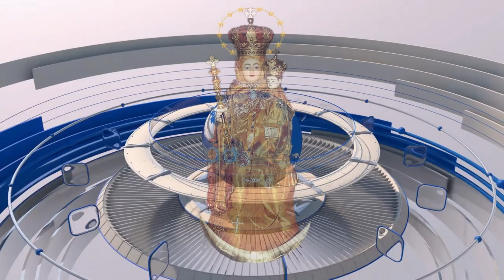பாத்திமா || பாடல் போட்டி || தேவமாதாவின் பிறந்தநாள் போட்டிகள் 2023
தேவமாதாவின் பிறந்தநாள் போட்டிகள் - 2023